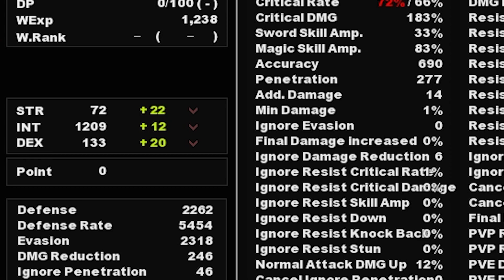Cabal Showcase Nedir ? Nasıl Yapılır ? Bizim Showcase'miz | Cabal Online Türkçe 2022 BÖLÜM 119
Selamlar bugün cabal online'da showcase yani item , pet , merit özellikler felan gösterildigi showcase'i anlattık ve yaptık iyi seyirler